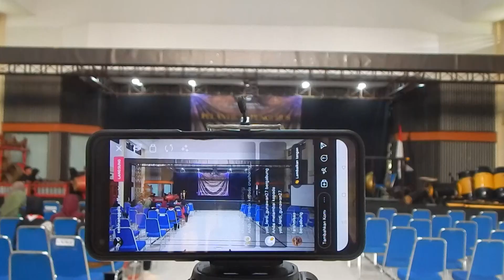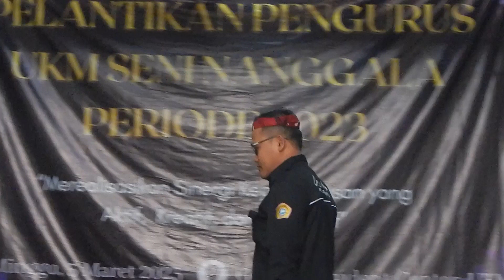AFTER MOVIE PELANTIKAN PENGURUS 2023